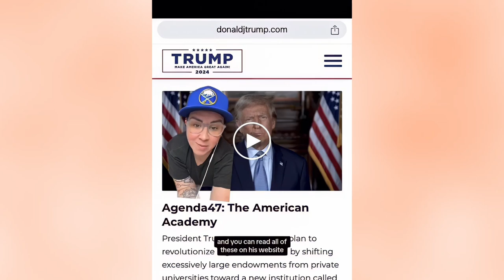Leftist Influencer, Unintentionally Creates Epic Trump Campaign Ad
Woke influencer lists all of the "terrifying" things that Trump will do if he wins and accidentally made him the most epic campaign ad ever. This video breaks down the entire Agenda 47, revealing the unexpected turn of events that turned a criticism into a powerful promotion for Trump's campaign. From massive domestic deportation to banning gender-affirming care, the influencer's detailed rant highlights Trump's controversial promises. Watch as we dissect the surprising ad and discuss its impact on the 2024 elections. Don't miss out on this eye-opening analysis!